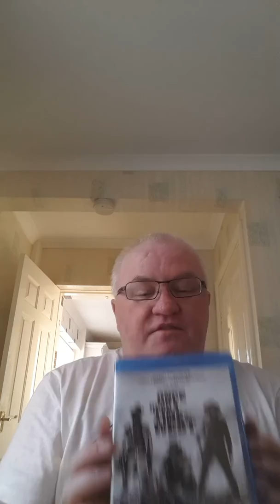Once upon a time in the west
Blu Ray pick up